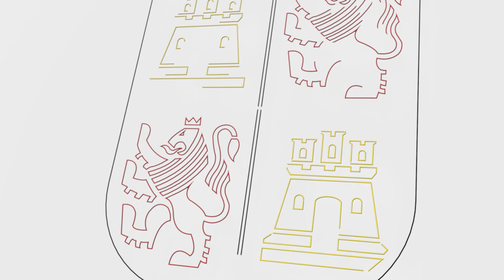10/08/2021 Suárez-Quiñones informa que el 112 gestiona más de 500 incidencias con ciclistas